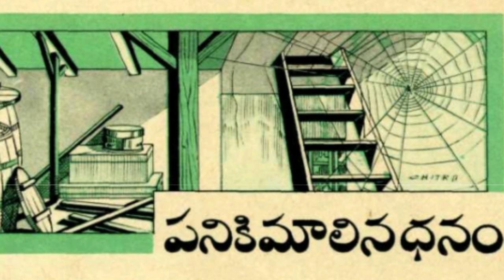Chandamama kathalu audiobook Telugu story world weekly magazine novels vy thoughts latest vichitram